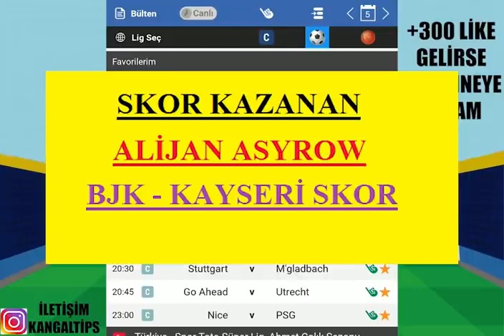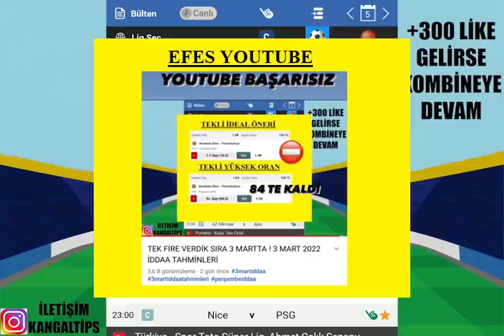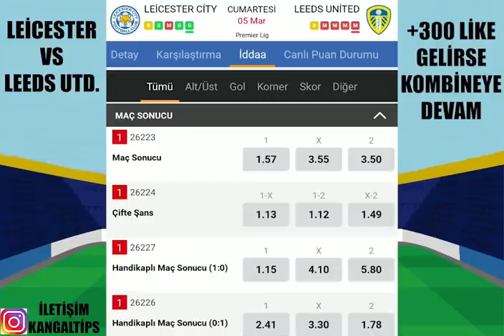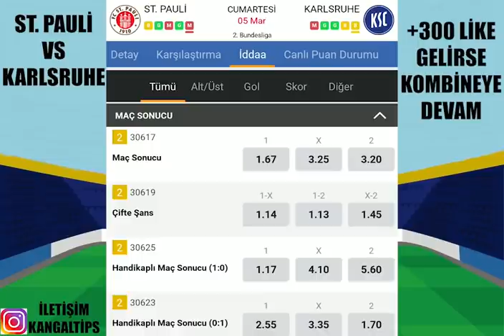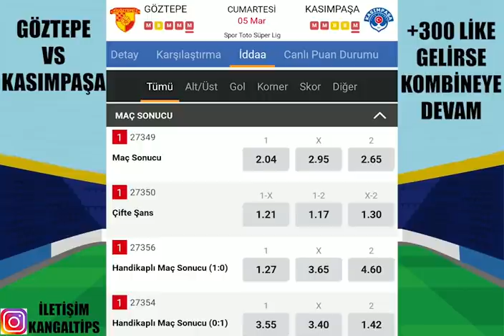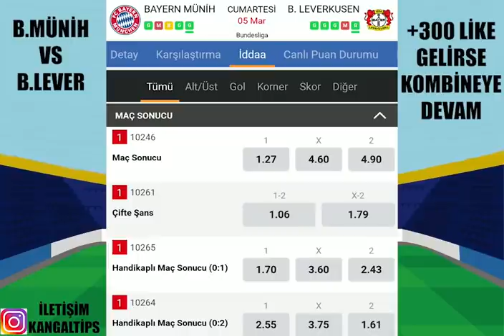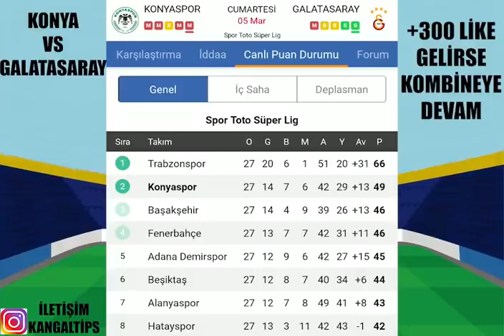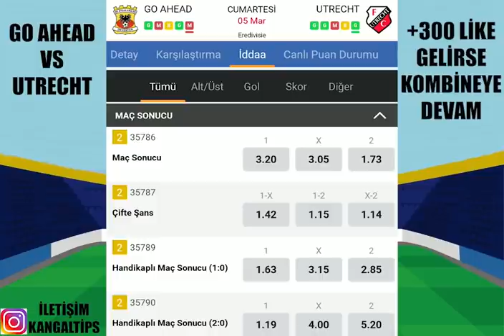İNANILMAZ BİR SERİ... DEVAM ! 5 MART 2022 İDDAA TAHMİNLERİ